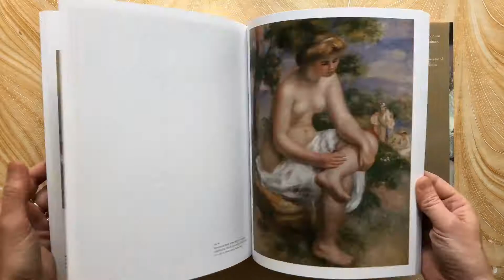Renoir: The Body, The Senses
Edited by Esther Bell and George T. M. Shackelford; With contributions by Colin B. Bailey, Esther Bell, Martha Lucy, Nicole R. Myers, Sylvie Patry, and George T. M. Shackelford, and a conversation between Lisa Yuskavage and Alison de Lima Greene
Distributed for the Clark Art Institute